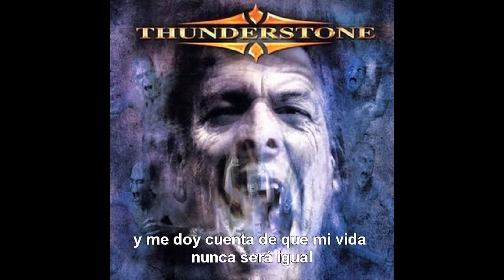Thunderstone - Spread My Wings (Subtítulos español)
Thunderstone - Finnish power metal band
"Spread my Wings"
Album: Thunderstone
Year: 2002
Label: Nuclear Blast